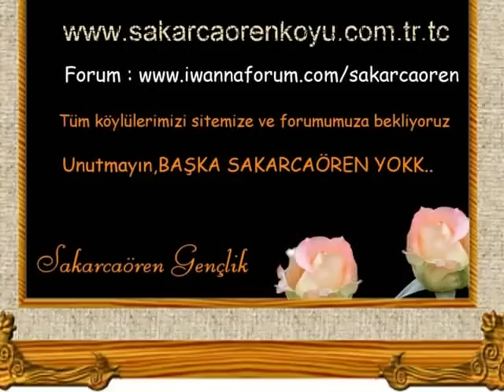Sakarcaören 2007 (paşa sultan) 03.06.2007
sakarcaören köyü